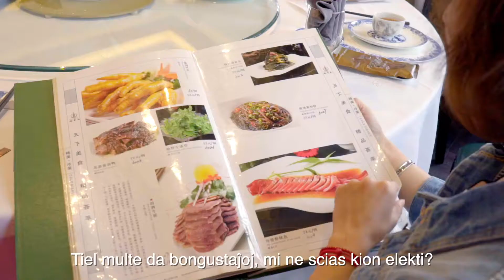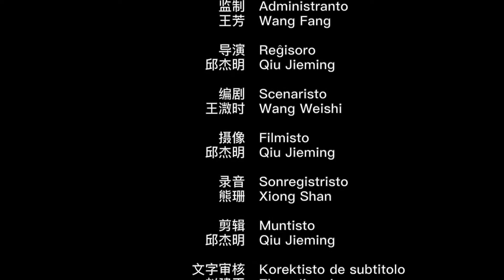Ŝanhajo (3) Mia Asocio, Mia Urbo, Konekto kun Esperantaj Organizoj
Universala Esperanto-Asocio,Ĉinio Radio Internacia